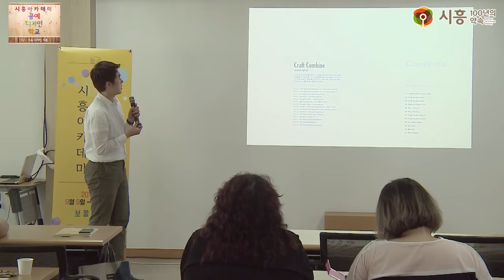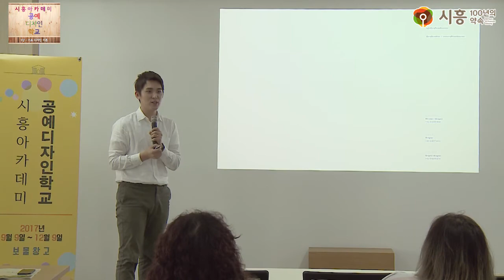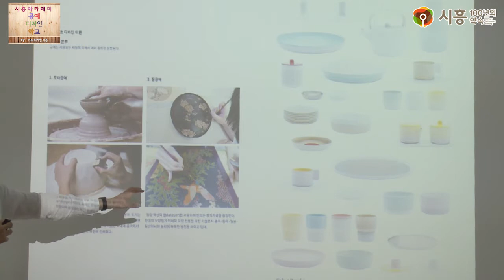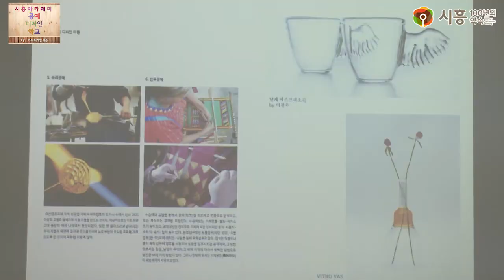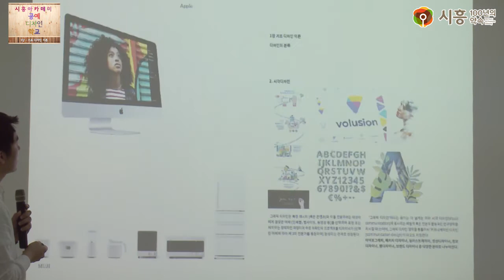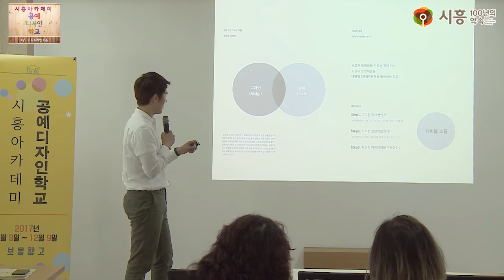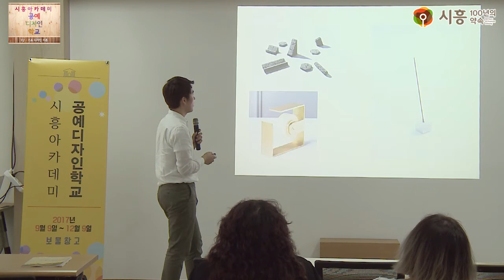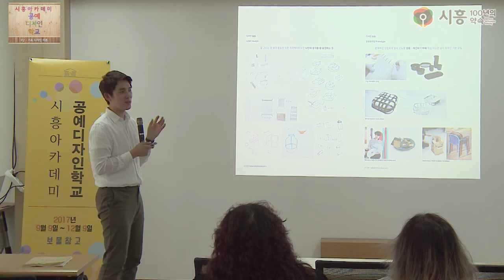[시흥아카데미] 공예디자인학교 1강 「기초 디자인 이론」 - 이기용(크레프트 콤바인 대표)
강의명 : 공예디자인학교 1강

내 용 : 기초 디자인 이론

강 사 : 이기용 / 크레프트 콤바인 대표

촬영일시 : 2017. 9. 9 (토)

■ 학교장 : 이기용 / 크레프트 콤바인 대표

■ 촬영 : 박현후

■ 편집 : 박현후

■ 제작 : 시흥시